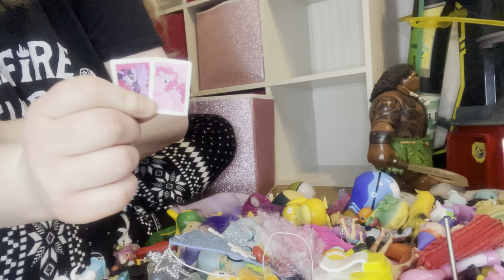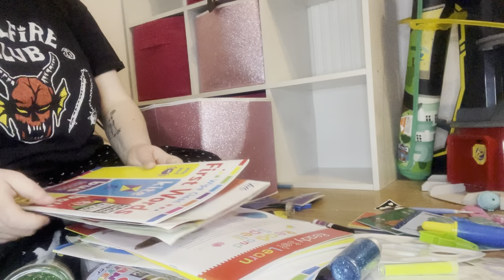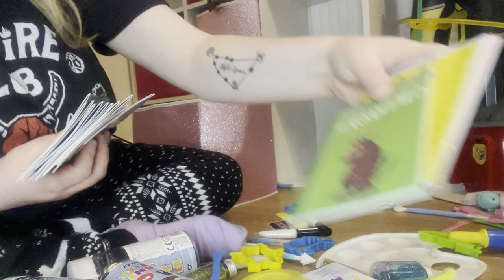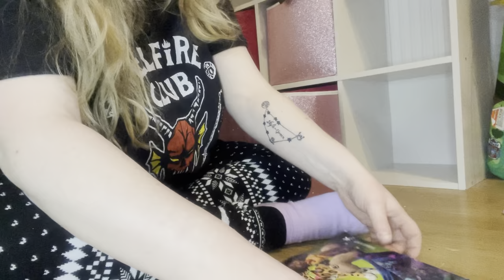Part two | newyear cleanwithme and bathroom talk🤣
Hey guys! Hope your all okay?

I will be uploading again tonight due to not uploading for a couple of days❤️

Loads of love xxxx